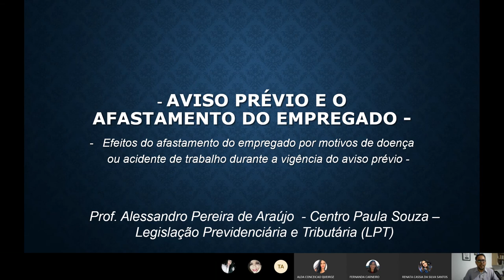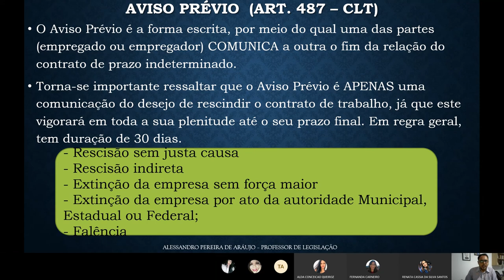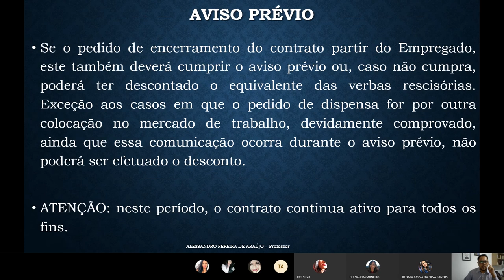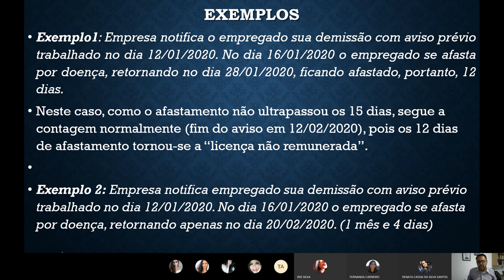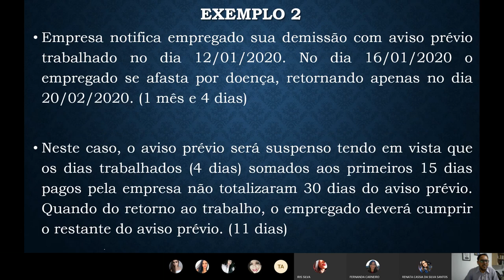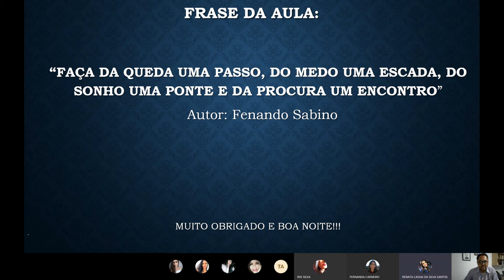Legislação Previdenciária - Afastamento por doença durante o aviso prévio - conseqüências